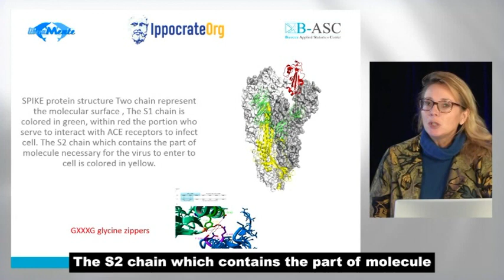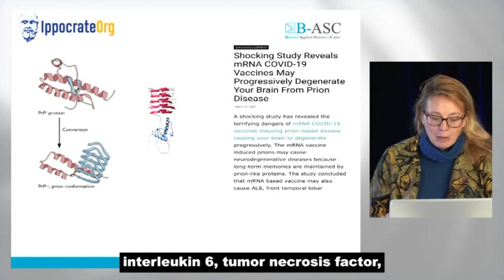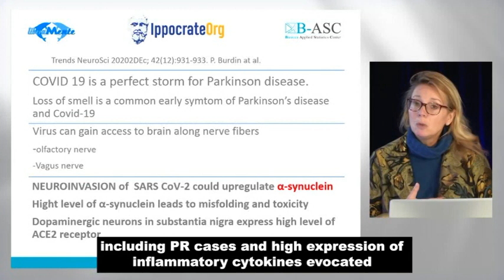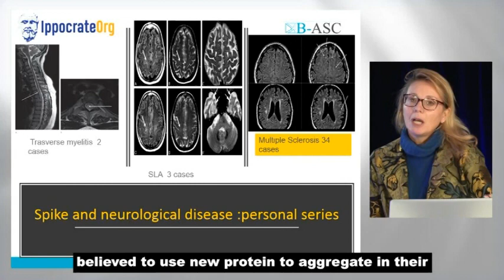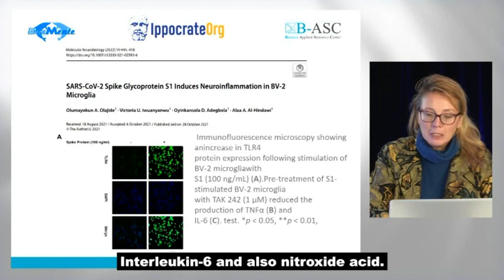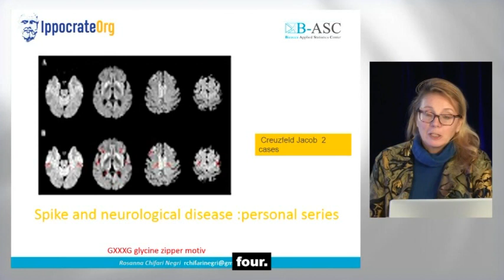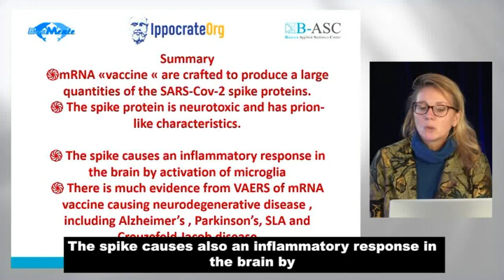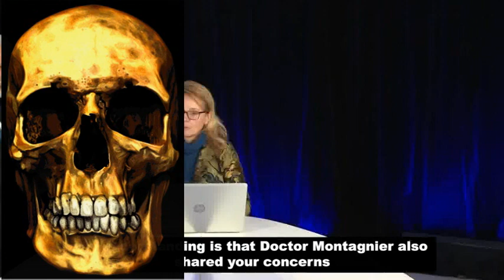Spike Protein Molecular Biology glycine zippers and protein folding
Dr. Rosanna Chifari is a neurologist in Italy.

The International Covid Summit, organized by the association RéinfoLiberté and the Syndicat Enseignement Recherche Liberté continued in Massy, near Paris.

April 1, 2022- ICS - R.Chifari « The neurological effects of spike »